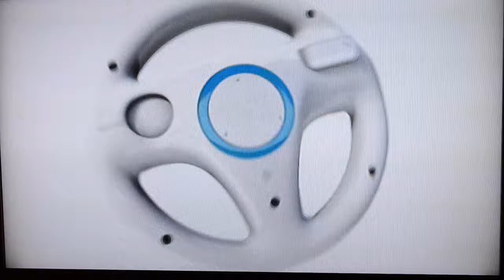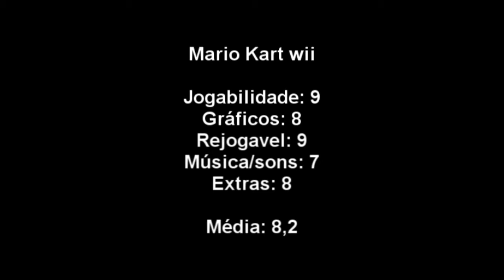Let's Play: Mario Kart wii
Pequeno campeonato a 2 jogadores para experimentar e falar do jogo.
Eu sei ouve-se pouco as pessoas, da próxima fica melhor.